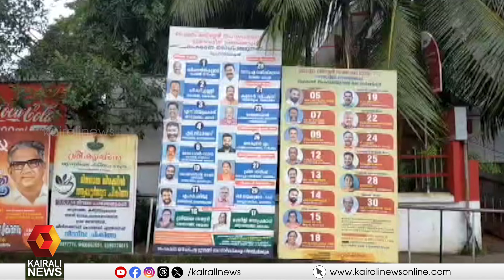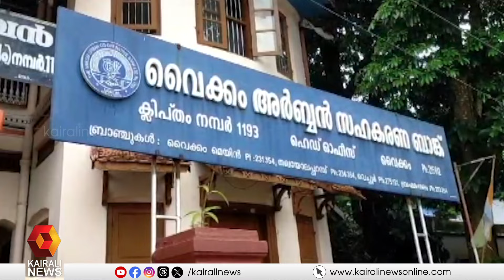വൈക്കത്ത് ബാങ്ക് തിരഞ്ഞെടുപ്പിൽ കോൺഗ്രസും ബി.ജെ.പി.യും മത്സരിക്കുന്നത് ഒരേ പാനലിൽ | CONGRESS | BJP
ബാങ്ക് തിരഞ്ഞെടുപ്പിൽ കോൺഗ്രസും ബി.ജെ.പി.യും മത്സരിക്കുന്നത് ഒരേ പാനലിൽ; വൈക്കം അർബൻ  സഹകരണ ബാങ്ക് തിരഞ്ഞെടുപ്പിലാണ് ഈ ഐക്യം
Congress and BJP are contesting in the same panel in the Vaikom Cooperative Bank